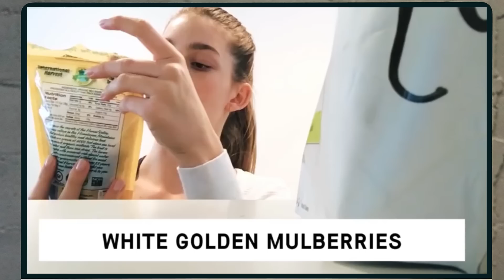Leonardo DiCaprio Married Pregnant Camila Morrone?!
You guys! I just read the craziest headline of all time and I gotta share it with you! Apparently Leonardo DiCaprio and this 22-year-old girl, Camila Morrone are secretly getting married and they are having a baby! Yup! How crazy could this be?! After going through a series of blonde supermodels, seems like Leo has finally decided to settle down! Watch this video to find out how true this whole thing is!